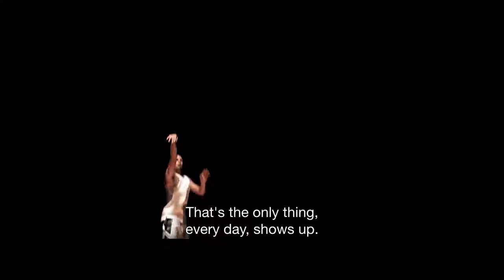Motivational video || Get up and start today itself!